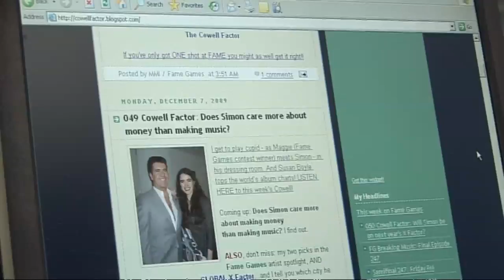Simon Cowell to leave American Idol?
Simon Cowell's brother, Tony Cowell, reckons the music guru will quit American Idol after the next season. .

Test